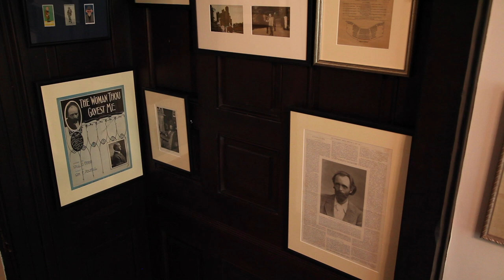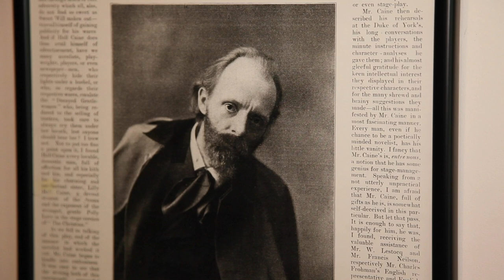Hall Caine: Two misunderstood novels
Bram Stoker's 'Dracula' is dedicated to 'Hommy Beg', but even today this still baffles people who do not know Hall Caine's background.
The other misunderstood novel addressed in this short film is Hall Caine's own 'The Woman Thou Gavest Me,' which is often assumed to be set in the Isle of Man.

This short interview with leading Hall Caine scholar, Ulla Corkill, took place in Greeba Castle in 2017.
It was filmed with thanks to the family of Hall Caine.

This was filmed by Culture Vannin inside Greeba Castle, Isle of Man, in 2017.